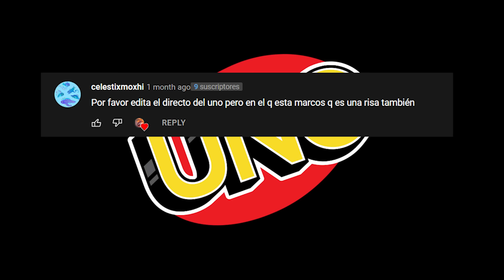PAVITO EXTREMO en el UNO - ILLOJUAN, ELBOKERON, GUILLE Y MARCOS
El contenido de este video no me pertenece, sino al streamer ILLOJUAN, puedes seguirlo en su canal de Twitch

DIRECTOS USADOS

Directo completo: "UNA MÁS Y NOS VAMOS" 🃏 - UNO ft. Guille, Andrés y Marcos

CANCIONES USADAS:
Canción del final: Bearded Skull - 30s *Hip-Hop Instrumental*